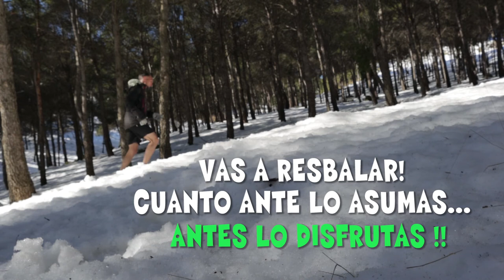Cómo correr por nieve ❄️ SNOWRUNNING Entrenamiento TÉCNICA CARRERA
Correr por nieve o correr sobre hielo. consejos para corredores trail.
Correr en la nieve nunca fue tan fácil.